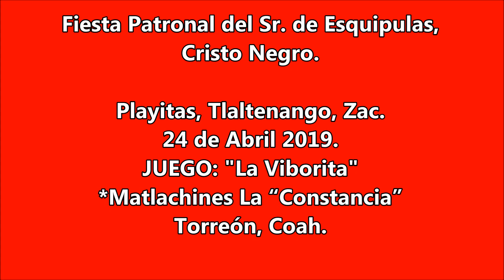JUEGO: "La Viborita". Danza "La Constancia" en Zacatecas.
*Matlachines La “Constancia” Torreón, Coah. Fiesta Patronal del Sr. de Esquipulas, Cristo Negro. Playitas, Tlaltenango, Zac. 24 de Abril 2019.